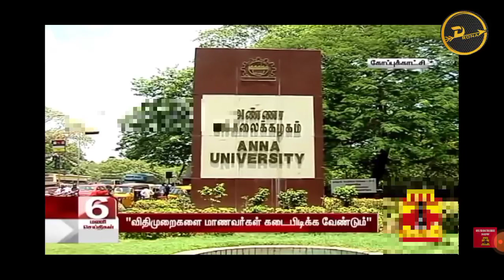Anna university online exam latest news | Anna university exam news 2022 today tamil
In this video I talk about new instructions of anna university for B.E online exam.

Anna university campus image in thumbnail  is credit to Author: sivahari